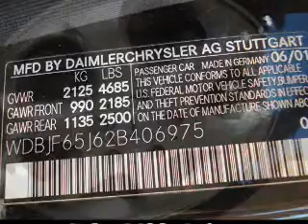2002 Mercedes-Benz E-Class - Dublin OH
Year: 2002
Make: Mercedes-Benz
Model: E-Class
Trim: E320
Engine: 3.2 liter 6 cylinder 18 valve
Transmission: 5-Speed Automatic
Color: Black
Mileage: 126548
Address:
6500 Perimeter Loop Rd